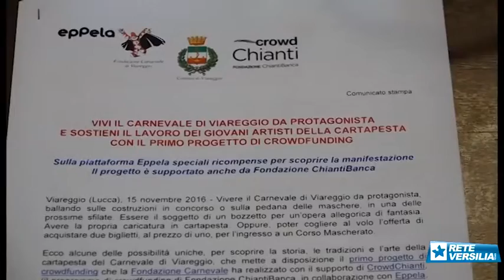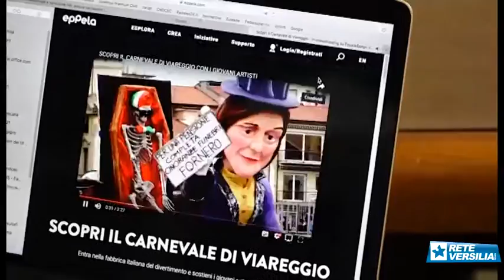SVZ CARNEVALE WEB